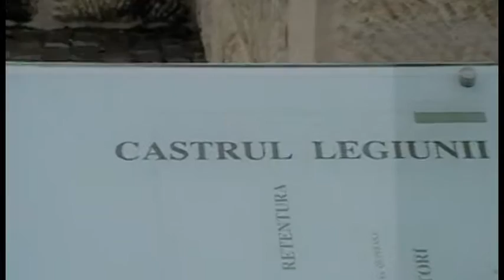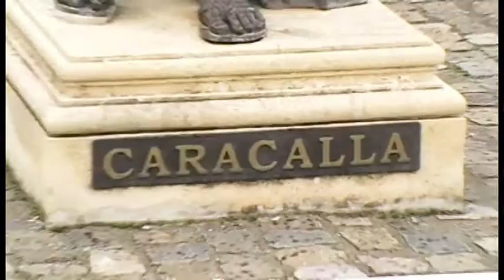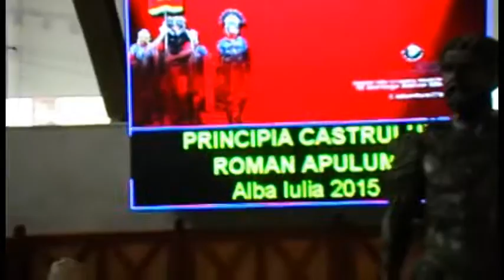Muzeul Principia Alba Iulia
Legiunea a XIII-a Gemina